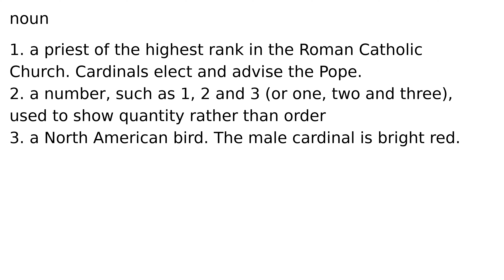cardinal noun meaning meanings definition definitions phonetics pronunciation advanced eng